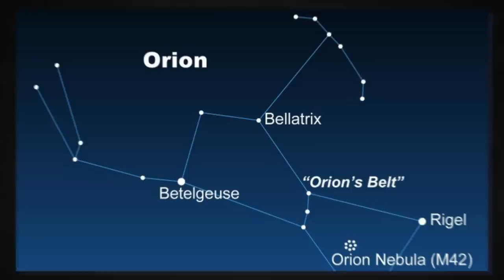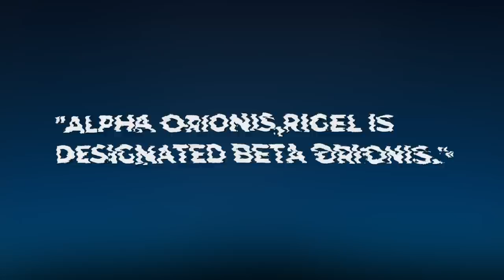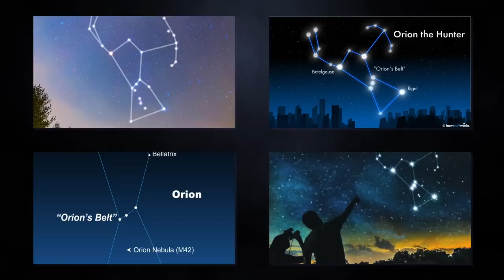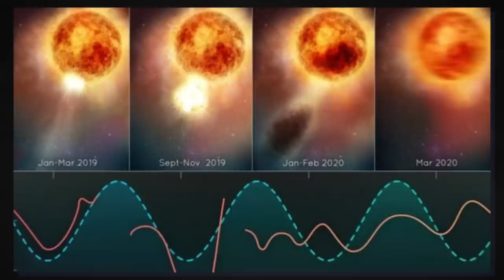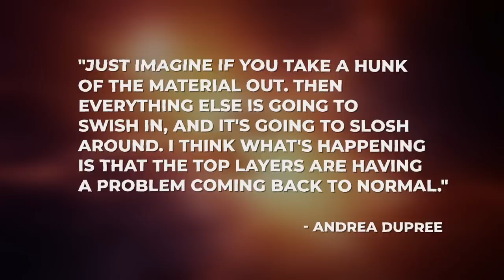What?! Is This The Supernova Signal We Were Waiting For?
If there's one star that has always been a puzzle for astronomers and cosmologists, it's Betelgeuse. From the time of its discovery until now, this old star has been exhibiting unique and, sometimes, strange behaviors. These behaviors keep scientists in confusion as they keep trying to predict when this star will go supernova. Recently,  Betelgeuse started behaving strangely again, leaving scientists to wonder if its time has finally come.
So, what exactly is Betelgeuse doing, and why is it doing it now?